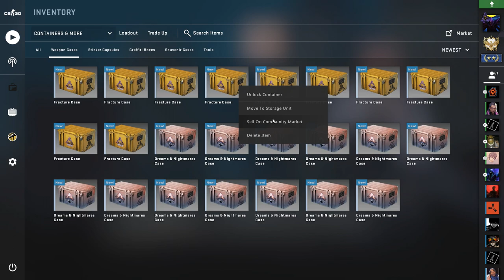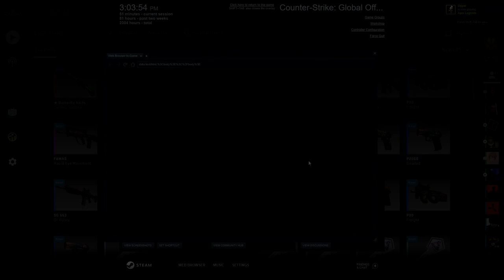UNBOXED $4000+ BUTTERFLY GAMMA DOPPLER | CSGO CASE OPENING (*FIRST KNIFE EVER*)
Hi my name is Mitch, Hope you enjoyed the video!